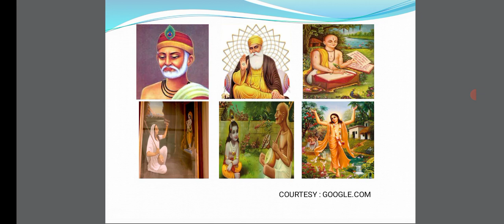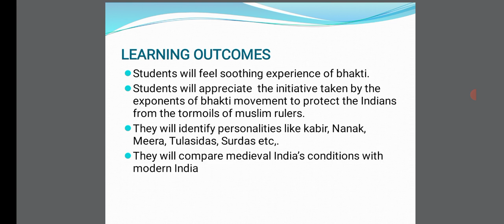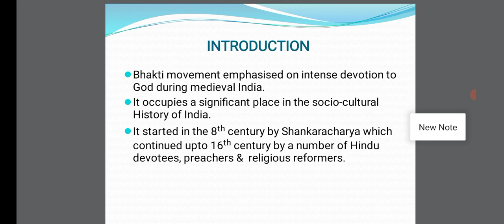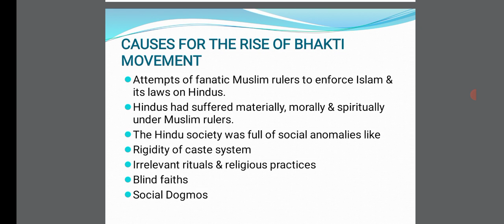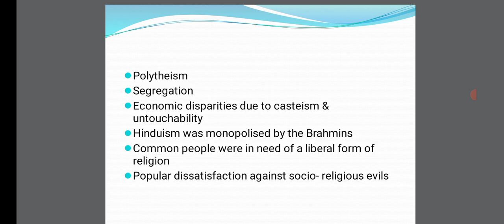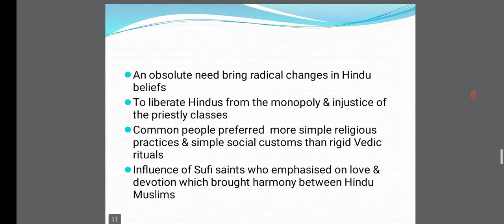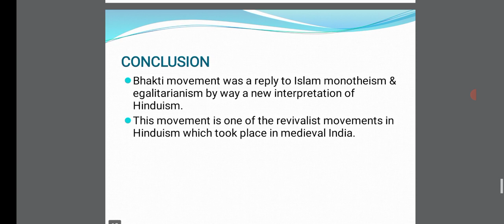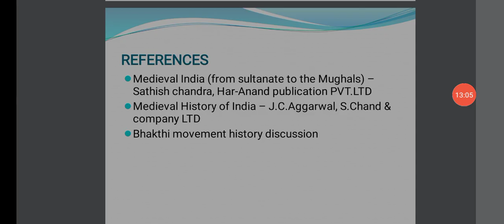Session 19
Rise of Bhakthi movement